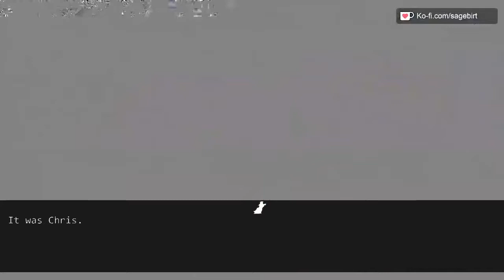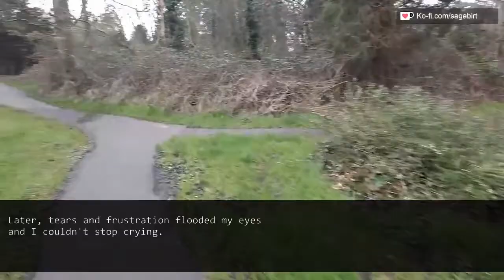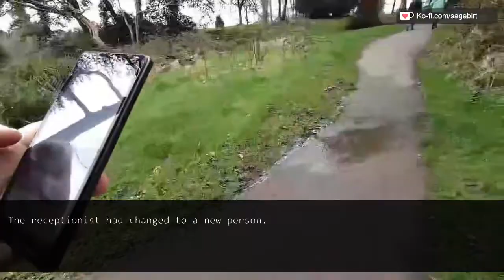My husband cheats on me while I was on maternity leave. I confront him with evidence and..